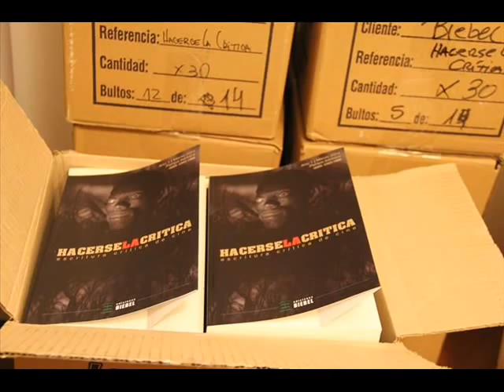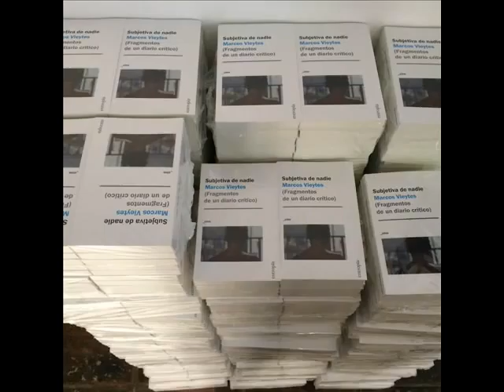Subjetiva de nadie - Osvaldo Quiroga entrevista a Marcos Vieytes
Osvaldo Quiroga entrevista a Marcos Vieytes a propósito de la publicación de su libro "Subjetiva de nadie: Fragmentos de un diario crítico", por Editorial Entropía.

Radio Provincia - AM 1270
11 de diciembre de 2014

Montaje: Marcos Vieytes y Nuria Silva